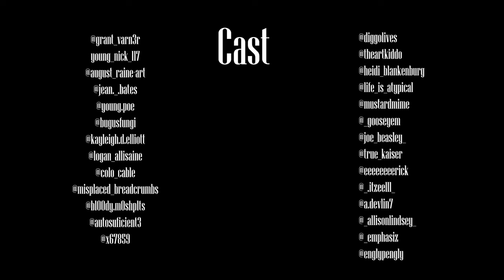New York City Apartment (Official Music Video)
Official music video for the debut single from The Deadly Blooms, “New York City Apartment” Directed by Anthony Juarez (@juarezproduction)

LYRICS:

We sneak upstairs and turn off the alarm
You miss my lips and crash into my arms

You bite my neck, the feeling disappears
You are everything I fear
You make it all so clear

I hate this place, we’re both rats in a cage
You close the door so you can change
And I sit on the floor
You walk out, ignore me
Light cigarettes on the stove
Because everything bores you
And I’m no use, I’m tired and boring too

As far as the stars are away
I’ll keep you here, any way

I hate your New York City Apartment
There’s too much light for me to see the stars in
Time Square’s got a thousand lights
Well they turn them all off when I’m alone at night

I try to sleep through the night but you say no You ask me how I plan on getting home
Doe-eyes, thigh highs, the prettiest face
Is there ever any wonder why I try to stay?

Your apartment stairs are such a long way down
It’s barely winter but it’s so cold out
I’ll see myself out

The Deadly Blooms:
Logan Gill
Chandler Weber
Trey Riedle